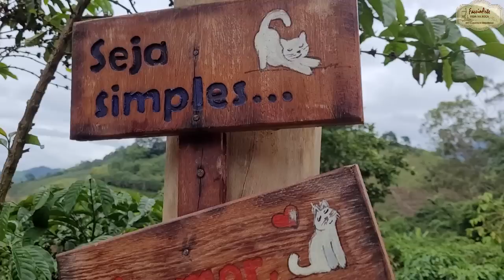FELIZ 2023 - CHÁCARA CHEIRO DE VIDA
Um curto vídeo para desejarmos um ótimo 2023. Eu Eliz, explico o porquê de não termos passado por aqui nesse período de festas e as nossas desculpas a todos. Muito feliz que estou, por estar com a minha mãe (Edeusmar), minha irmã Elizabeth, meu cunhado Sílvio e os meus sobrinhos netos Dávilla e o Heitor. Desejo do fundo dos nossos corações, PAZ, SAÚDE, PROSPERIDADE E MUITAS ALEGRIAS. FELIZ 2023.
edição de vídeo
Outros canais:
CACHEPOT COM MADEIRA ROXINHO - PLACA BRAÚNA, SANSÃO DO CAMPO - PEÇAS ARTESANAIS EM MADEIRA - PILÕES - GAMELAS - TÁBUAS DE CORTE - SUPORTES DE CANECAS - SUPORTES PARA PLANTAS E BUFES - PORTAS CHAVES - ETC - SUBSTRATO NOBRE PARA ORQUÍDEAS - CACHEPOTS - PLACAS BRAUNA - CASCAS PEROBA - BOLACHAS DE SANSÃO DO CAMPO
ENCOMENDAS NO WHATSAPP COMERCIAL 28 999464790
DEUS É FIEL!
Pix para ofertas: CELULAR 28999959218 Elizangela Patrocínio